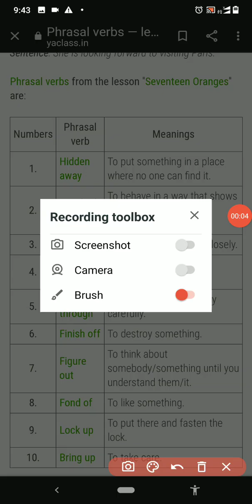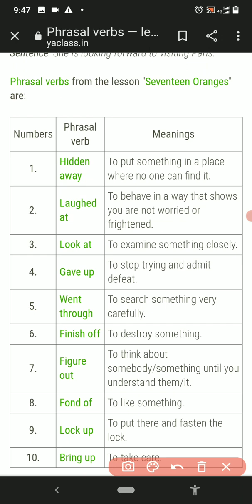SGT EXAM ENGLISH/CLASS 9/BOOK BACK GRAMMAR/PHRASAL VERB FULL EXAPALNATION IN TAMIL